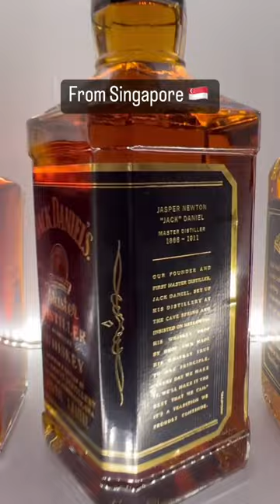You never seen this before - Jack Daniels Master Distiller bottle from Singapore 🇸🇬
Bottle 31 of 100
Discontinued Jack Daniels Master Distiller bottle from Singapore 🇸🇬 made in 2011
The first version of the Asian Master Distiller bottles was introduced in the 1990s and was referred to as the “Japan Master Distiller” bottle (you can find it on my wall), this particular version is filled with 43% Vol whiskey and was most commonly found in Singapore also referred to as the “Singapore Master Distiller”
These bottles were also available at selected duty free shops outside of Singapore
Overall, it is very rare and difficult to find bottle!!!